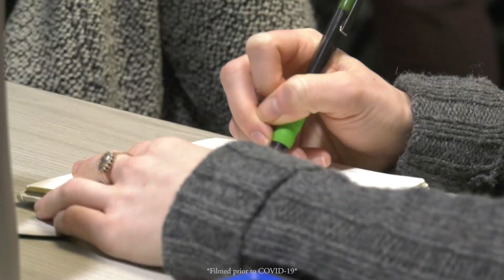Diversity & Inclusion | A Look Inside our Residency Program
Come inside Nationwide Children's Hospital where we are building the future of pediatric medicine! We are committed to promoting diversity in the pediatric workforce and to cultivating an environment of inclusion across our entire hospital.